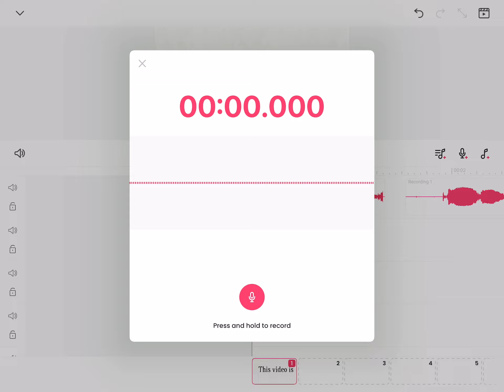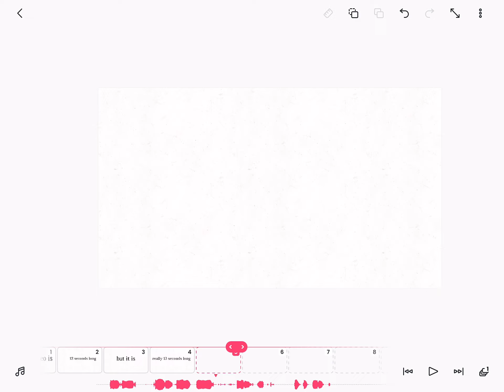How make a video